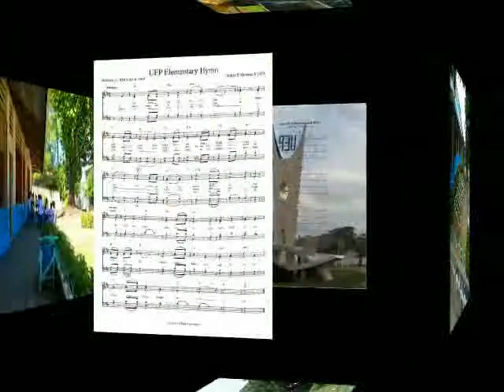UEP LES Song University of Eastern Philippines Catarman Northern Samar.mp4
hi, come sing along - lyrics here:

UEP Elementary Hymn

Teachers here are kind and brainy
Where golden sunshine meets the sea
Dear friends here abound in plenty
Where pacific breeze blows so free.

(CHORUS) To learn and play come we today
With smile we'll listen, we'll obey
Grace whose hands did rock the cradle
Bless whose arms brought food  to table.

( I I  )  Minds make technology yonder
Arts draw of creation wonder
It's love that makes the world go round
It's God who makes that love abound.

( I I I )  Whatever may tomorrow bring
On God always our faith will cling
As our strength and knowledge be
For God, country and UEP.